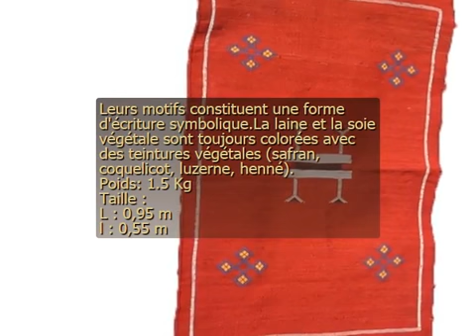TAPIS KILIM MAROCAIN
TAPIS KILIM MAROCAIN - Tapis et Kilim

Magnifique Tapis marocain, Kilim 100% laine D'agneau.

Noué  à la main par un artisan marocain de la région de Marrakech

Couleur rouge, avec de Jolis motifs berbères

Chaque tribu et chaque village possède son propre style. Leurs motifs constituent une forme d'écriture symbolique.

La laine et la soie végétale sont toujours colorées avec des teintures végétales (safran, coquelicot, luzerne, henné).

Taille :

L : 0,95 m

l : 0,55 m